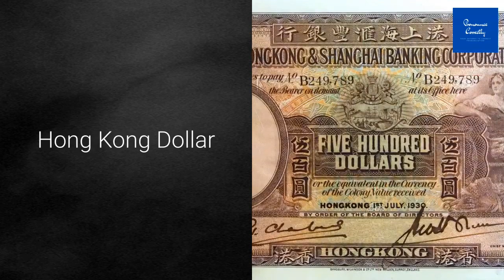Correct Pronunciation Of Hong Kong's Currency | Hong Kong Dollar | 2020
Watch the video if you want to learn correct way to pronounce the currency of Hong Kong which is HongKongDollar